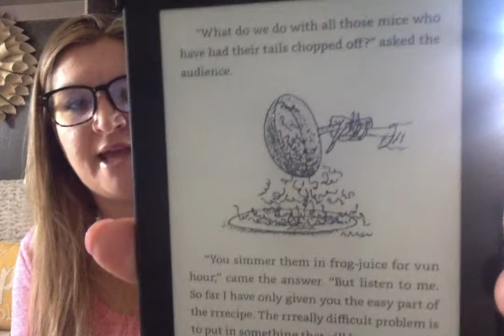Part 9 Witches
Page 94 of Witches by Ronald Dahl